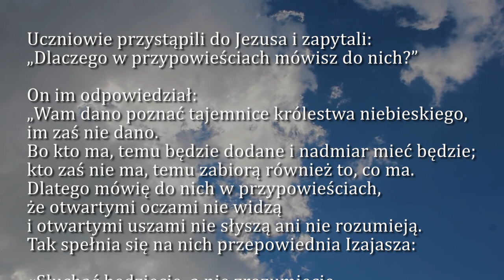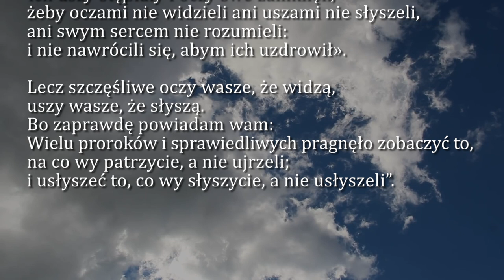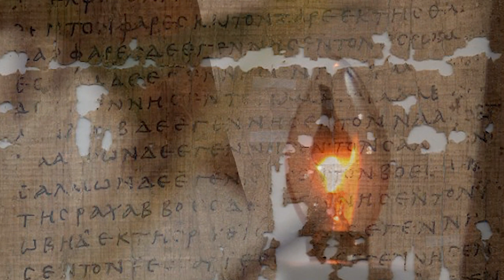Dobra Nowina na dziś | 27 lipca - Czwartek, XVI tyg. zwykłego